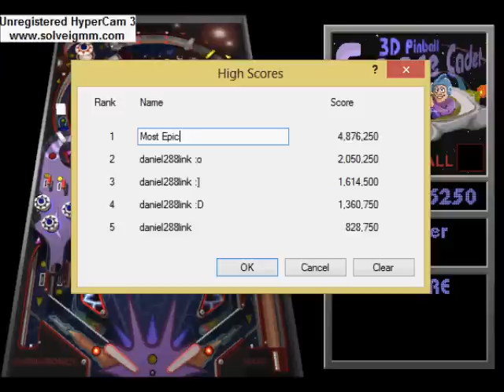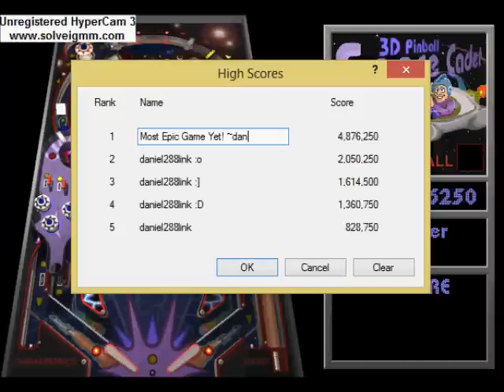daniel288link Plays: 3D Pinball Space Cadet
Most epic game... EVAAAAAAAHHHH!